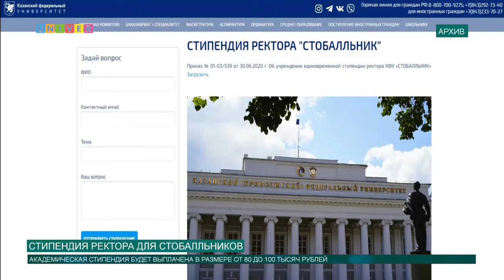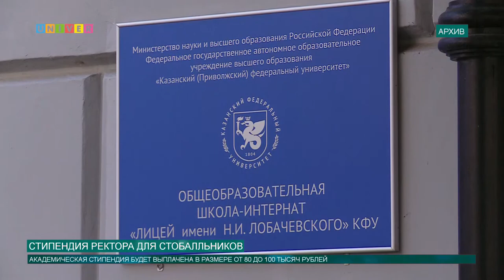СТИПЕНДИЯ РЕКТОРА ДЛЯ СТОБАЛЛЬНИКОВ